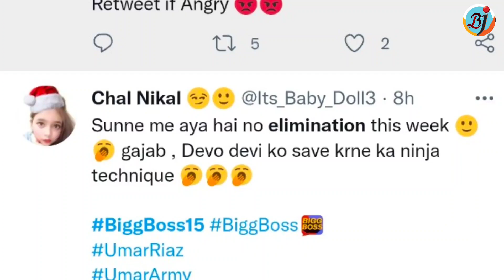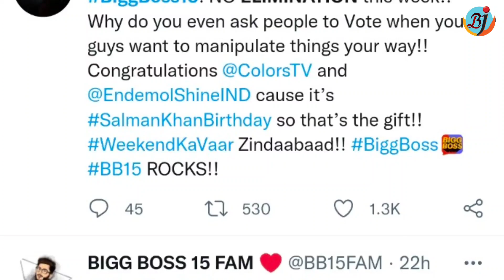Bigg Boss 15 के Makers पर भड़के Fans, ये है बड़ी वजह | Umar Riaz and Devoleena Bhattacharjee | BJN